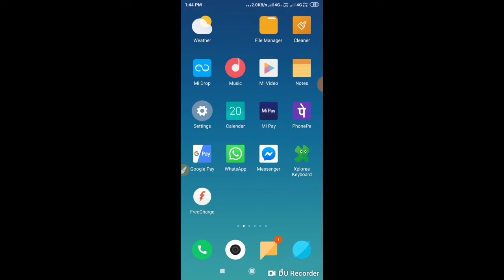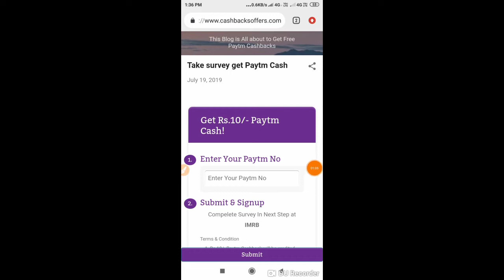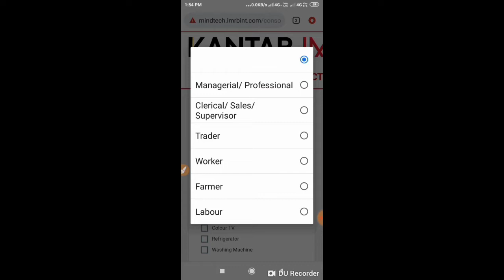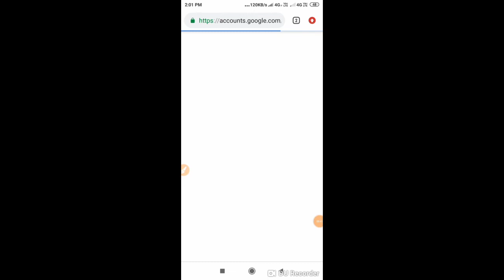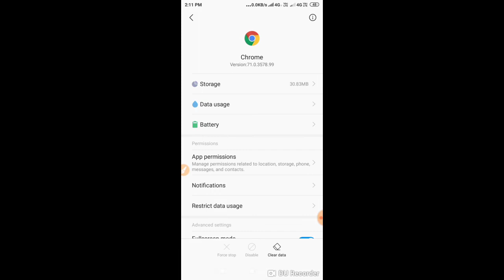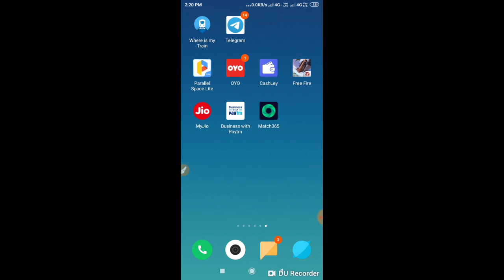Unlimited Times Add +₹10 +₹10 +₹10.... !! Signup ₹10 Reddem ₹10 !! Technical Kapri